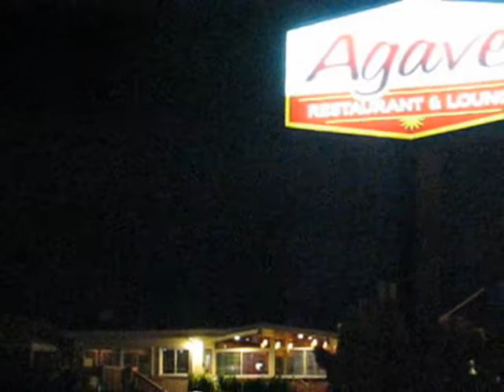Chariot - Cover of "Underneath the Mango Tree"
At Agave Restaurant, Bristol RI